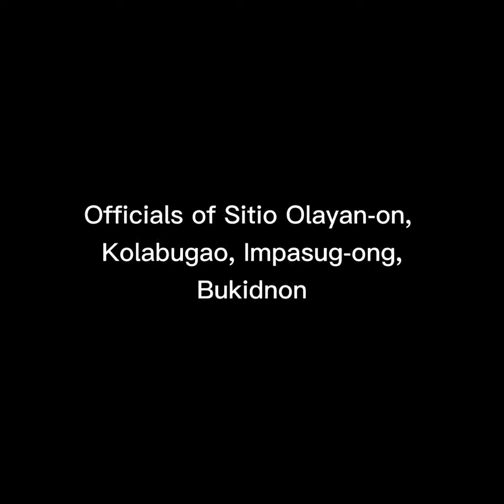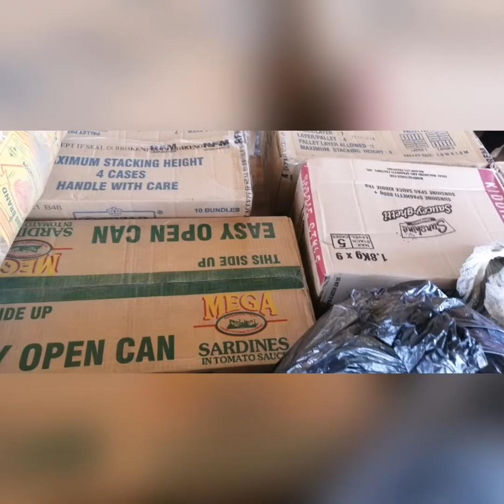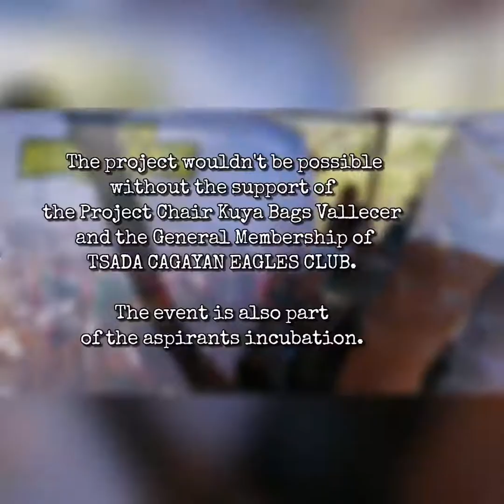TCEC GIFT GIVING at Sitio Olayan-on, Kalabugao, Impasug-ong, Bukidnon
TCEC's chosen beneficiary of 120 roofs received noche buena packages, Crab brand pancit canton, sardines, slippers and sacks of first class used clothing.

The Activity happened on December 22, 2020 headed by Kuya Bags Vallecer.